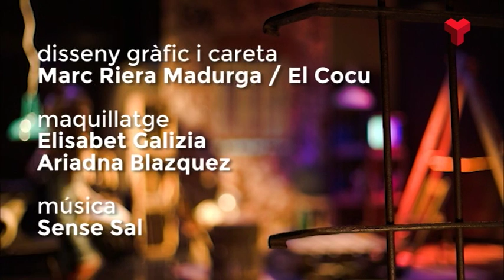Francesc Torras a "El Quarto de Reixa" dilluns 09-01-2017